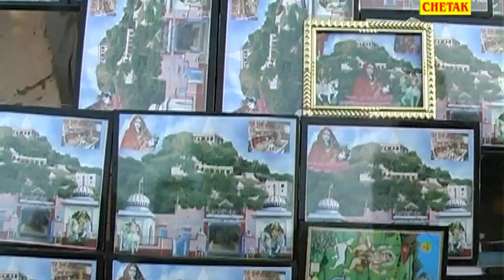Dhol Nagara Baja Karea Dev Manawa Chalo Rani Rangili,Sharwan Singh Rawat,Durgalal Gujjar Rajsthani